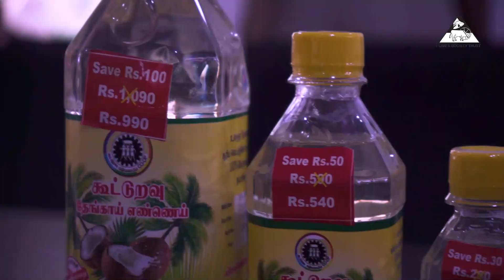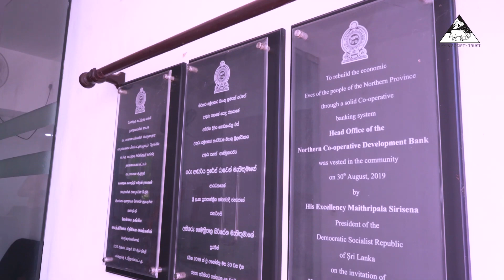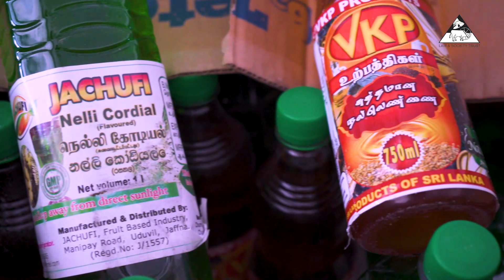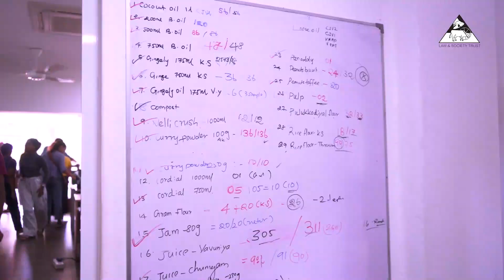Exploring the Rich Cooperative History of Northern Sri Lanka with Dr. Ahilan Kadirgamar.| YRN | LST.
Exploring the Rich Cooperative History of Northern Sri Lanka with Dr. Ahilan Kadirgamar.

Join us on an enlightening journey into the captivating world of cooperatives in Northern Sri Lanka, dating back to the 1920s. In this insightful YouTube video, Dr. Ahilan Kadirgamar, a renowned expert in the field, unveils the remarkable history and dynamic activities of this thriving cooperative system.

Discover how these cooperatives, deeply rooted in the region's history of education, have played a pivotal role in shaping the socio-economic landscape of Northern Sri Lanka. Dr. Kadirgamar delves into the origins of these cooperatives and their evolution over the decades, shedding light on the impact they've had on the local communities.

Whether you're a history enthusiast, an advocate for cooperative movements, or simply curious about the unique social and economic fabric of Northern Sri Lanka, this video is a must-watch. Gain a deeper understanding of the cooperative spirit that has endured through generations, fostering unity, empowerment, and economic development.

Don't miss out on this exclusive conversation with Dr. Ahilan Kadirgamar.